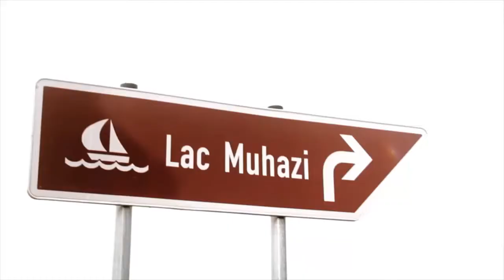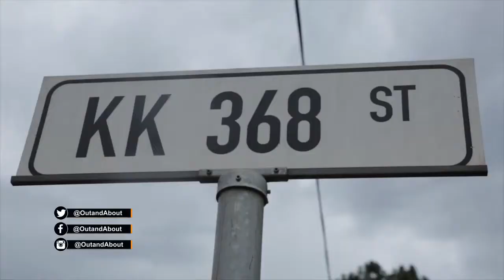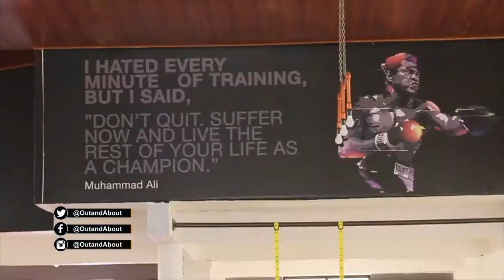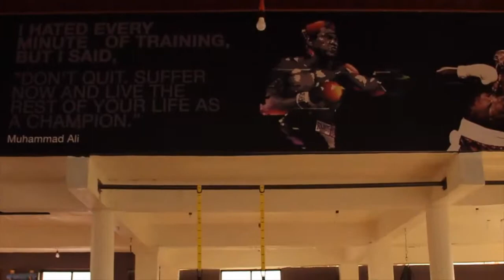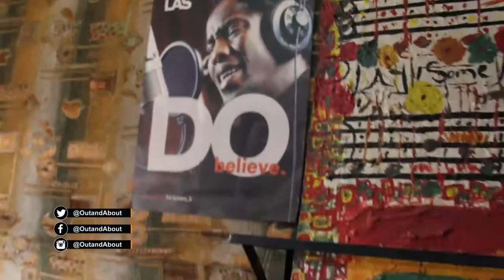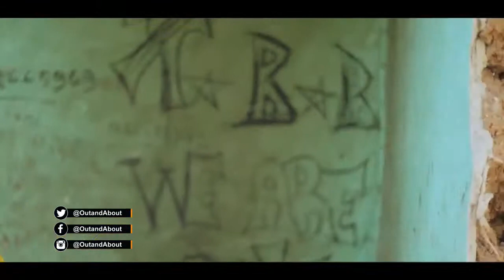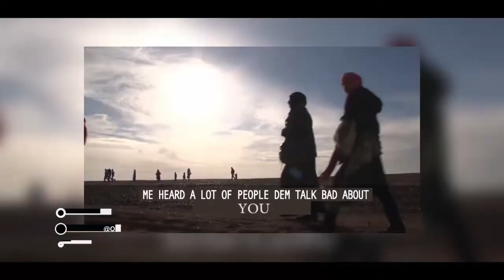Out and About Rwanda: Java/Soho/Benja/Quiet Haven Hotel